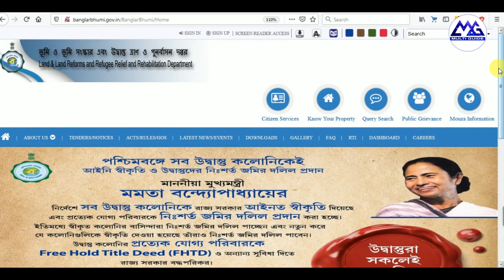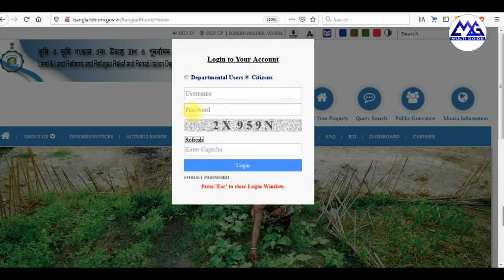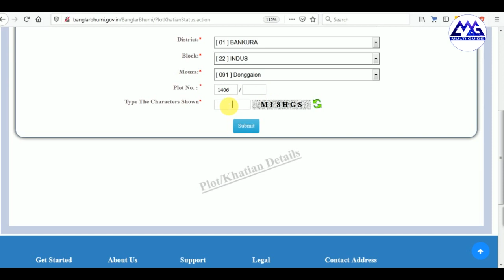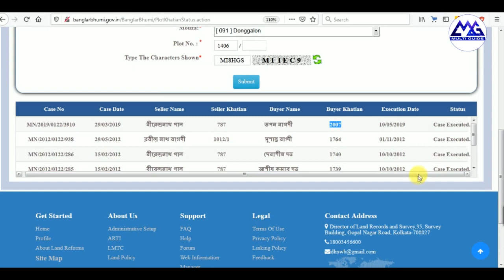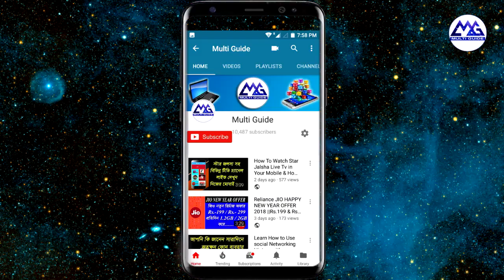How To Get Plot Information Case No Date Seller Name Khatian No Buyer Name Khatian Full Details 2020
How To Get Plot Information Case No Case Date Seller Name Seller Khatian No Buyer Name Buyer Khatian No Buyer Khatian No Full DEtails by Plot No
How to Find Land Record  or How to Download Land Map Print Khatian & Plot Information of West Bengal
How to Download Land Map Print Khatian & Plot Information of West Bengal | How to Find Land Record with Plot Number an Khatian Number of West Bengal